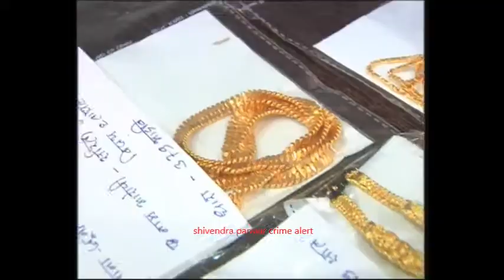how to chain snatching womans thief india